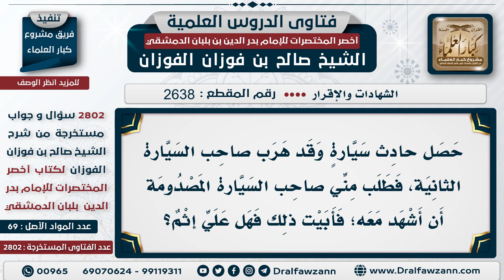2638 2802 حكم الامتناع عن أداء الشهادة الشيخ صالح الفوزان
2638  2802 حكم الامتناع عن أداء الشهادة   الشيخ صالح الفوزان
السيرة الذاتية :
للاشتراك في قناة الشيخ صالح الفوزان
لمشاهدة حلقات فتاوى على الهواء كاملة

للاستفسار والإقتراحات والدعم
رئيس الفريق
لمشروع كبار العلماء